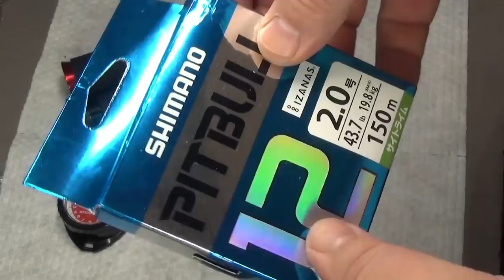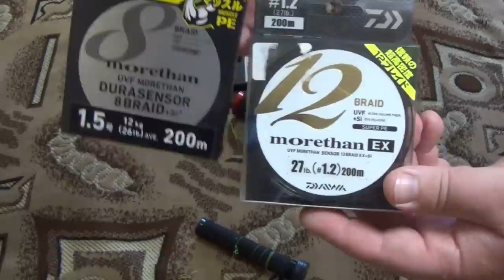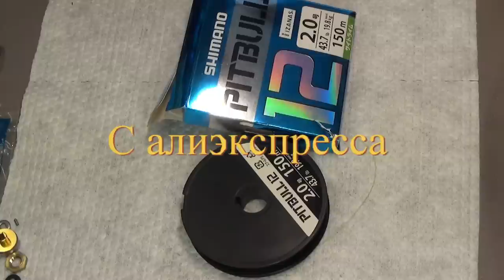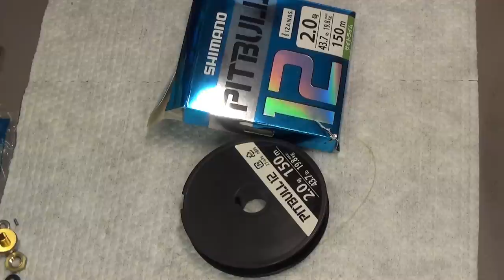Шнур Shimano Pitbull PE12 .Я не мог поверить в это!!! Где 12жил???!!! Самый честный обзор!!!